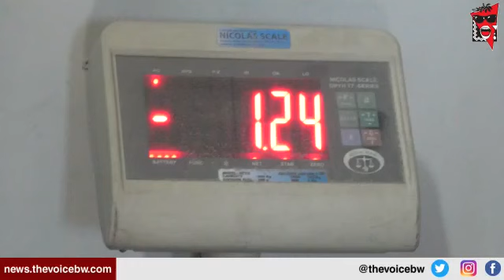Catalytic converter crime wave hits Africa